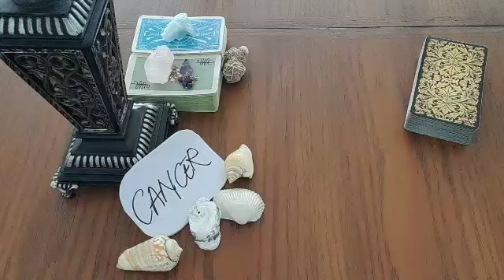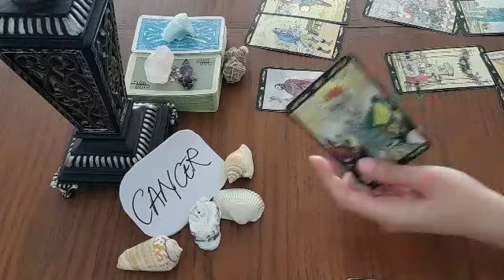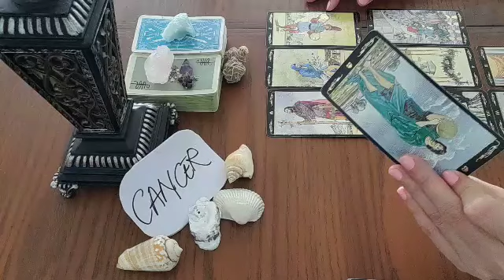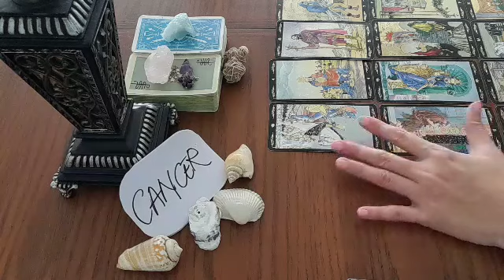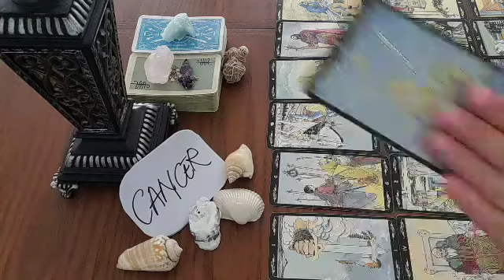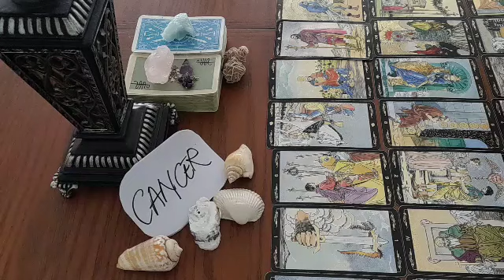CANCER 💌 RIGHT NOW, THEY FEEL THAT YOU ARE...💟 FEBRUARY 2022 LOVE MONEY TAROT GUIDE